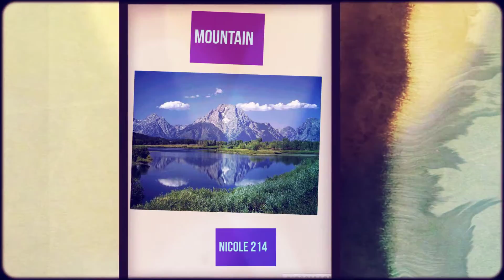Hoover 214 Nicole mountain 1080p